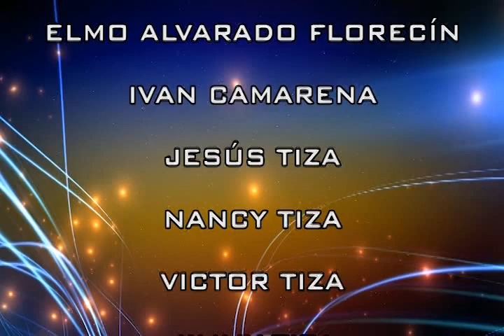O. SELECCIÓN TUNANTEROS DEL PERÚ TUNANTADAS DEL RECUERDO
Gracias a la cesión de uso,  gesto de Jorge Gastelú Mendoza- la ORQUESTA SELECCIÓN  TUNANTEROS DEL PERÚ para nuestros seguidores

Esta hermosa selección de TUNANTADAS DEL RECUERDO EN HUARIPAMPA

Declaración: El material audiovisual, la puesta artística así como las obras descritas no me pertenecen; son exclusiva propiedad de Jesús ANglas, ANdrés Gastelú Mendoza, y otros de dominiopúblico.

ORQUESTA SELECCIÓN DE TUNANTEROS DEL PERÚ TUNANTADAS HUARIPAMPA 2013,2014,2015,2016, 2018, 2019,  2022

AMIGOS DEL MANTARO, TUNANTADAS DEL RECUERDO EN HUARIPAMPA  2013,2014,2015,2016, 2018, 2019,  2021, 2